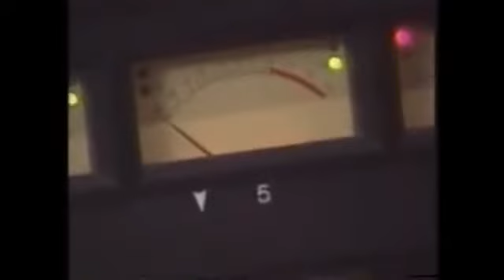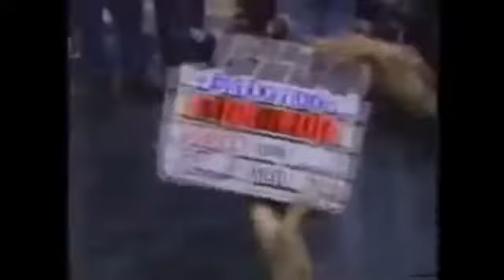Jodeci "Diary Of A Mad Band" 93 Documentary